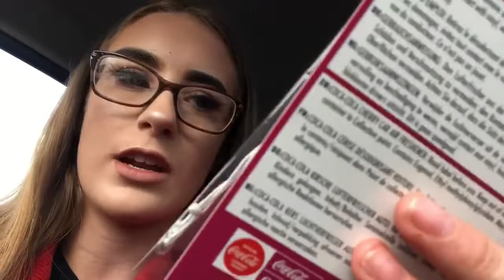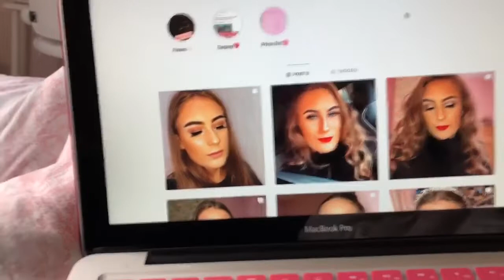What did I buy for the car?